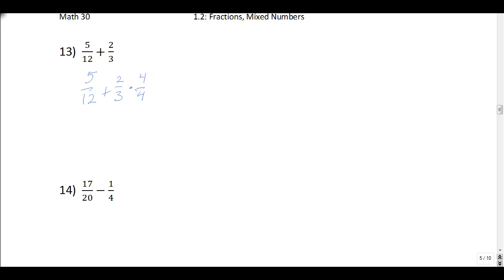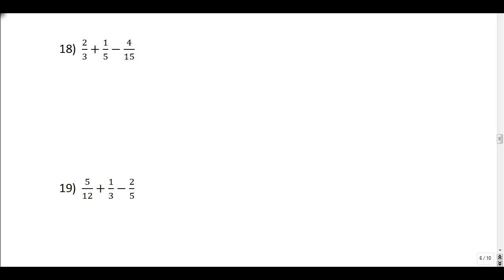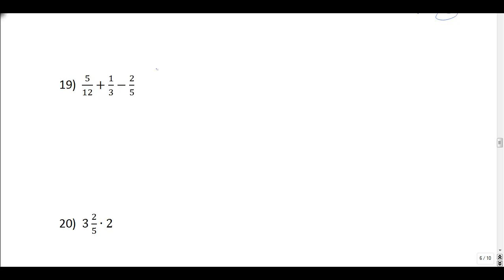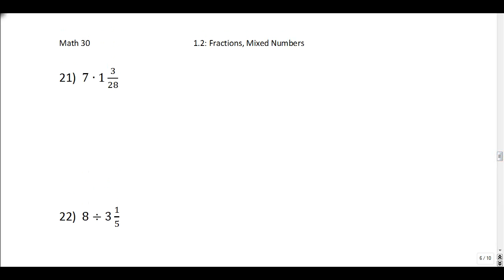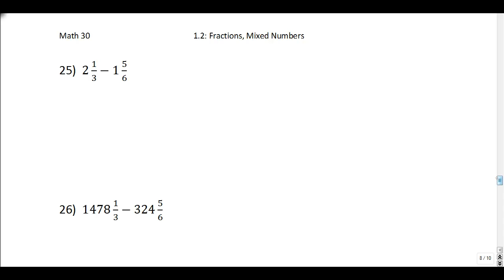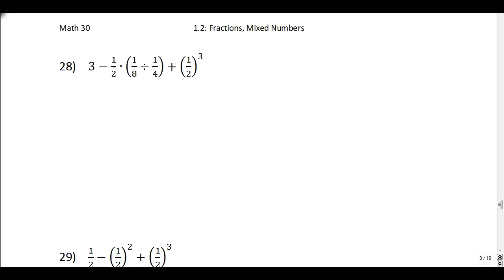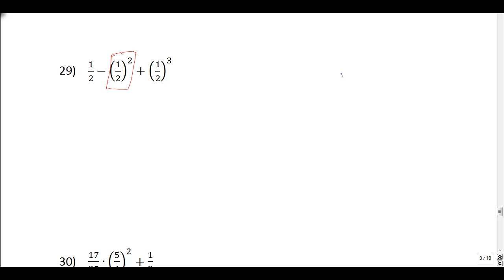Fraction Review Problems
A worksheet of problems reviewing fraction operations for an introductory algebra course.